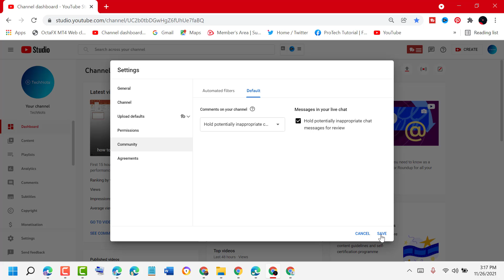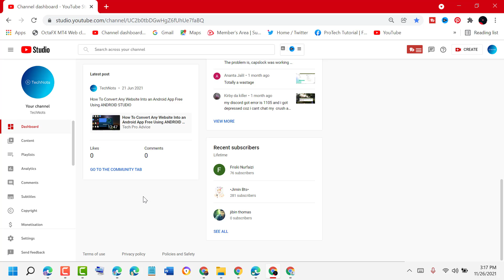How To Turn On Comments On YouTube Enable YouTube Comments